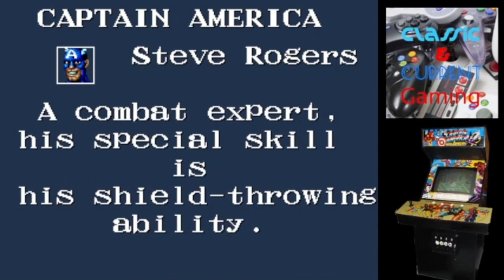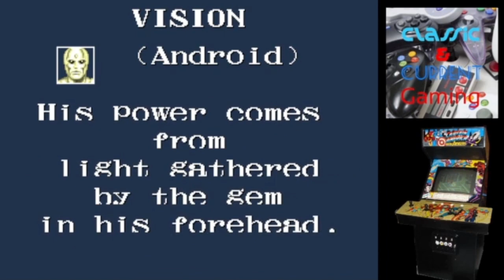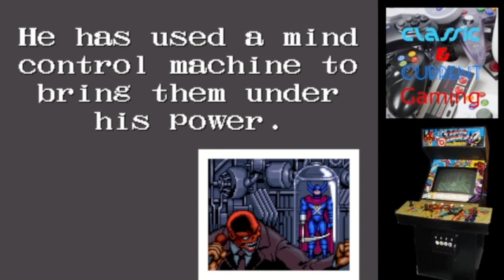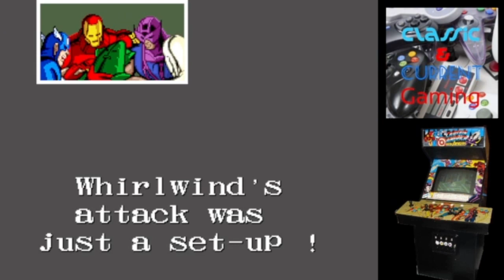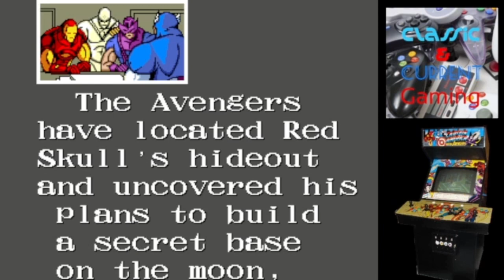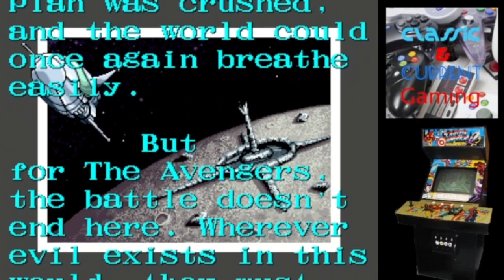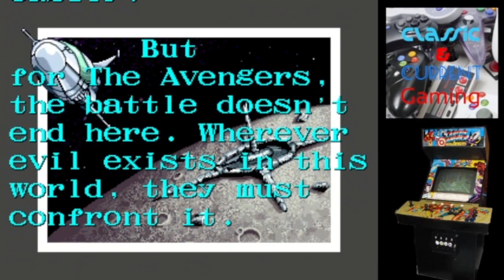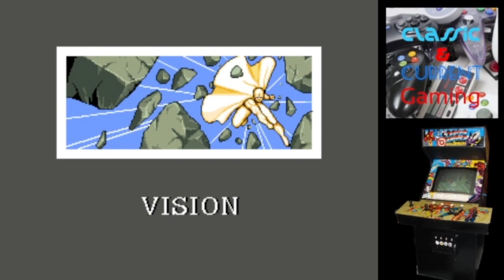Captain America & The Avengers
Playthrough of Captain America & The Avengers for the Arcade. Thank you for your support.

For additional live content, check out the Twitch channel.